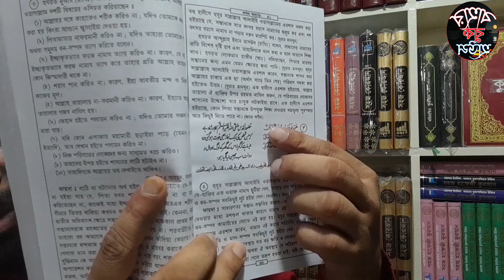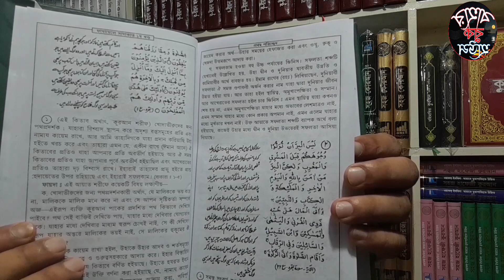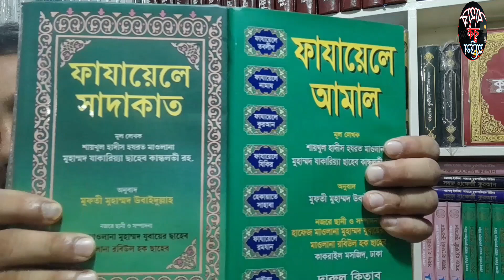ফাজায়েলে আমল | ফাজায়েলে সাদাকাত | ইসলামিক বই | বাহার বুক হাউস | পাইকারি বইয়ের দোকান | Boi Bazar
প্রাপ্তিস্থান:
বাহার বুক হাউস
গিয়াস গার্ডেন বুকস কমপ্লেক্স
৩৭ বাংলাবাজার,ঢাকা ১১০০
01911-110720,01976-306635